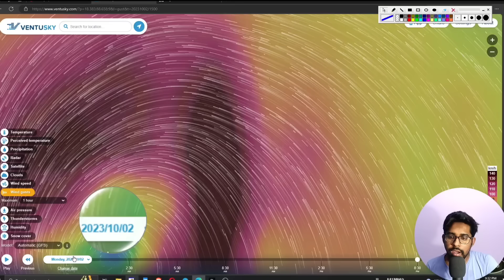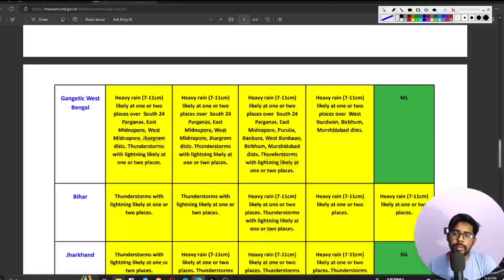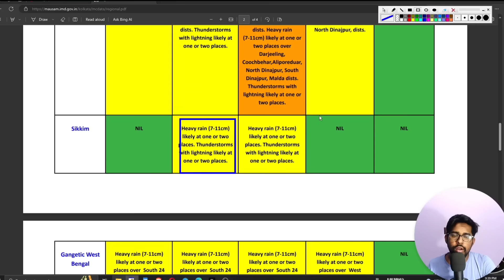বিপদ! বাংলার দিকে ধেয়ে আসছে নতুন বিধ্বংসী ঘূর্ণিঝড় LIVE দেখুন | weather report in bengali